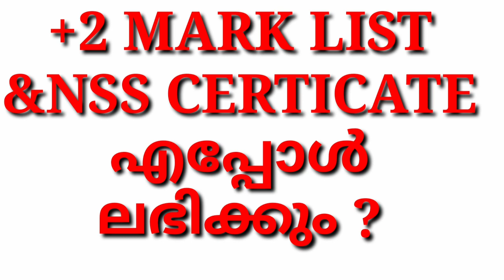+2 MARK LIST & NSS CERTIFICATE എപ്പോൾ ലഭിക്കും ?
+2 CERTIFICATE,NSS CERTIFICATE,WHEN WILL GET NSS CERTIFICATE,NSS CERTIFICATE FOR PLUS TWO STUDENTS,PLUS TWO MARK LIST,WHEN WILL GET PLUS TWO MARK LIST